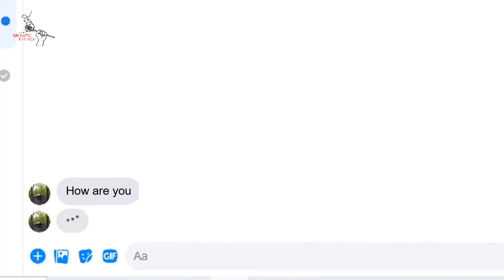Programa de cupones en Bosnia - NO NAME KITCHEN (subtítulos castellano).